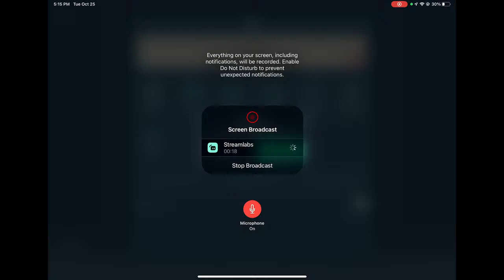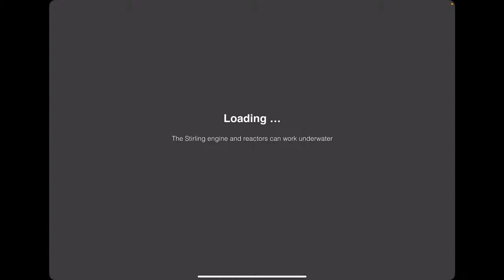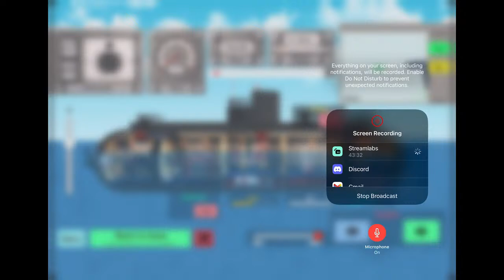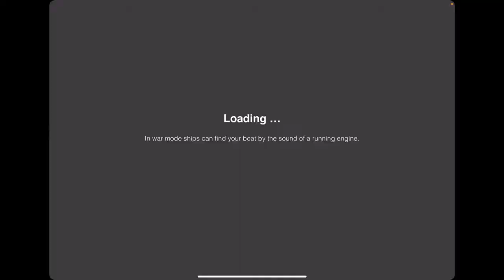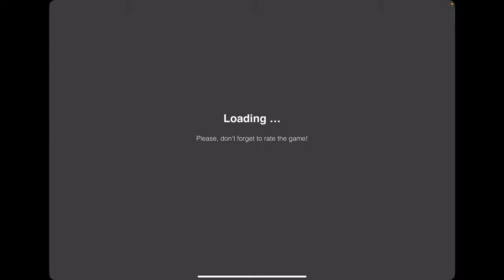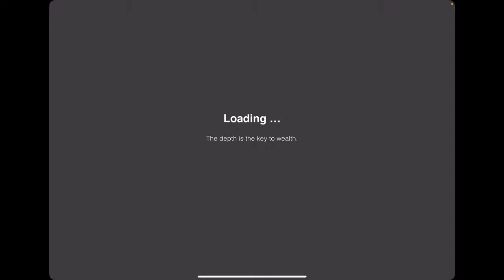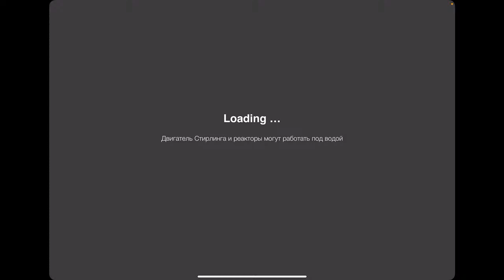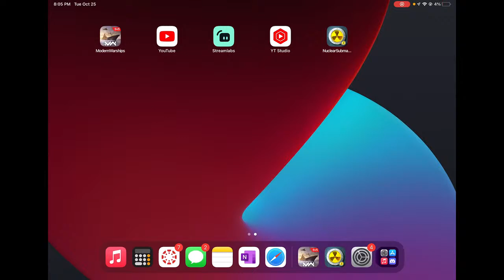Nuclear Submarine Inc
Ake recommended this game